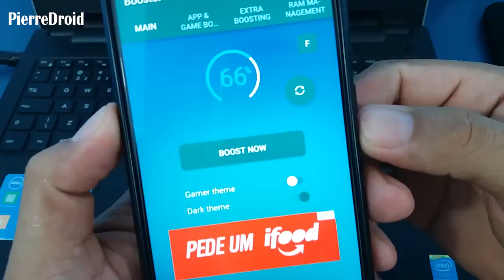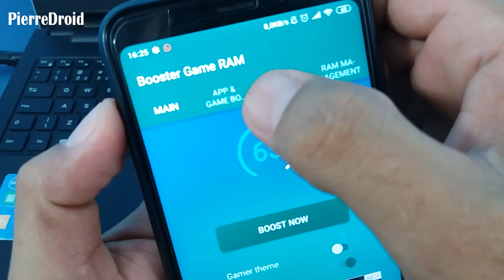VAZOU! Como JOGAR Free Fire SEM TRAVAR em qualquer celular FRACO- com 1GB LG K10 J1 J2 J5 G1 G2 G3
Aprenda nesse vídeo como jogar Free Fire em qualquer celular Android, nos modelos Samsung j1 j2 j5 j6 prime, LG k10, motorola G1 G2 G3 sem travar, você tambem vai aprender a resolver problemas de free fire fechando sozinho no meio da partida.

RECOMENDO!

💎💎"Free Fire" NUNCA MAIS VAI TRAVAR! Aprenda a tirar todos os TRAVAMENTOS e LAGS do JOGO:

💎💎VAZOU! Como Jogar Free Fire SEM TRAVAMENTOS e SEM LAG Em Qualquer Celular Android:

💎💎FAÇA ISSO AGORA! Como jogar FRE FIRE sem TRAVAR e sem LAGS em qualquer celular Android:

💎💎VAZOU!  Como JOGAR Free Fire SEM TRAVAR em CELULARES FRACOS /SEM ROOT

💎💎"NOVO" FREE FIRE NUNCA MAIS VAI TRAVAR! Como REPARAR o SISTEMA do jogo e TIRAR todos os LAGS

💎💎VAZOU! Como Resolver o Problema do Free Fire Fechando Sozinho no Meio da Partida Em Celular Fraco

💎💎VAZOU! VEJA COMO DIMINUIR O PING DO FREE FIRE E DEIXAR INTERNET MAIS RÁPIDA